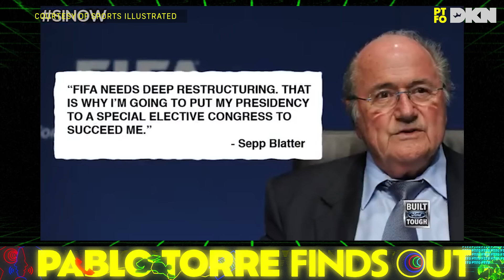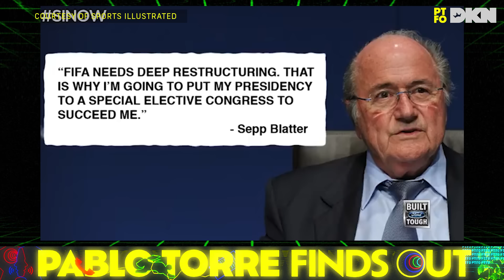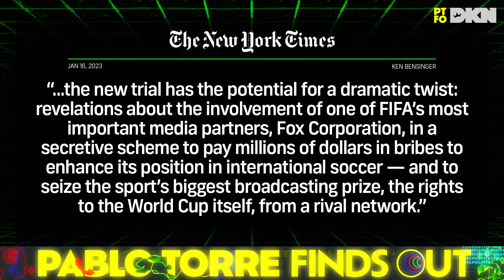On The Witness Stand At The FIFA Bribery Trial With John Skipper | PTFO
Underground in a Bond-esque bunker. Inside a private club with a league commissioner. Across the table from an executive with a parrot on his shoulder. And, finally, at the courthouse for a global legal drama centered around "a corrupt organization" operating "outside the law": This is how Pablo's boss at Meadowlark Media — and the former president of ESPN — went from a high-stakes, handshake deal... to a knock on the door from the feds... to becoming a government witness. Also: the future of the World Cup, and yachts. Lots and lots of yachts.